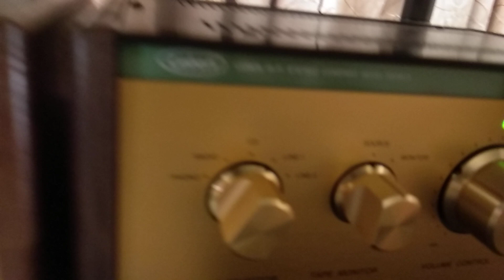PMC twenty.26 - Leben CS1000P - Leben Tube preamplifier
Black Box Audio Show 2022